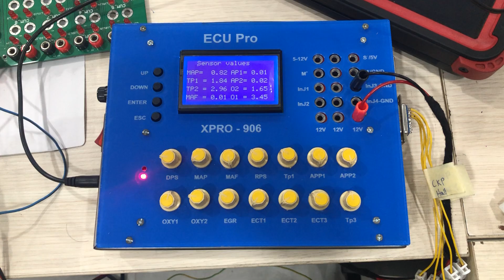Kiểm tra sửa chữa ECU BMW lỗi đạp ga không lên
Xe BMW đạp ga không lên.
Kiểm tra phát hiện lỗi hộp ECU và được đưa đến trung tâm ECU PRO để sửa chữa.
Sau sửa chữa, ECU này sẽ được kiểm tra lại lần nữa bằng bộ thử chuyên cho BMW sẵn tại trung tâm trước khi giao lại cho khách để đảm bảo chính xác, tiết kiệm thời gian cho chủ xe
Garage ECU PRO
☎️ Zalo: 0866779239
✅ Giờ làm việc: Thứ 2-CN (7h30-20h30)